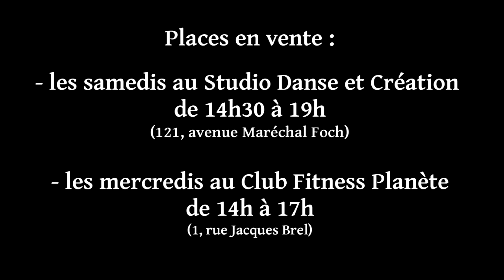Lez Arts Urbains - Hip-Hop Béziers - Teaser Gala 2012 "Les Contes des 1001 nuits" Episode 2/6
L'Association Lez Arts Urbains présentera son Gala de fin d'année de danses Hip-Hop le Mardi 26 Juin à 20h30 à Zinga-Zanga.
Graffeur : Leflip
Teaser "Les Contes des 1001 Nuits" Episode 2/6 : "Les Danseurs" ( élèves de 1ere et 2eme année de l'Asso Lez Arts Urbains + Audrey de Proviedanse)
Aucune entrée ne sera vendue sur place le jour du Spectacle.